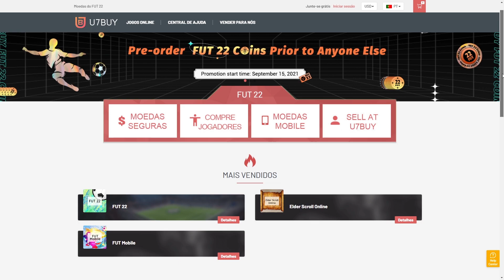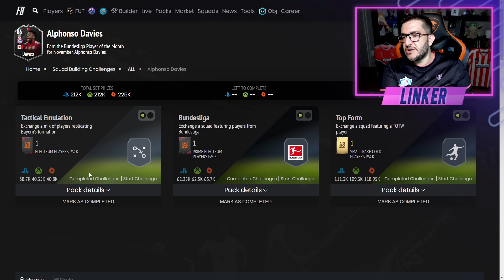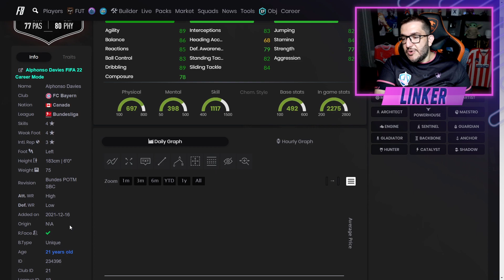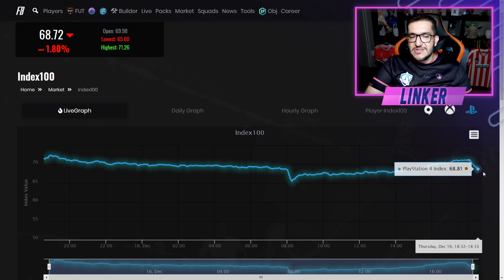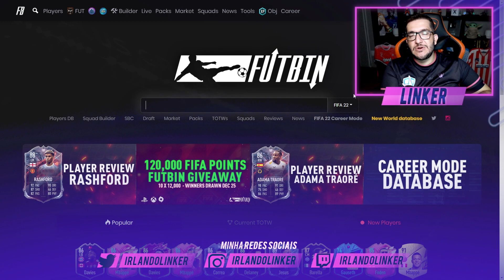FIFA 22 | 🔥 TODOS DEVEM FAZER GRANDES CONFRONTOS / POTM DAVIES BUNDESLIGA || LINKER